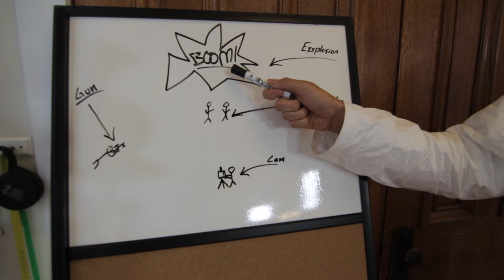Walking Away from a Hollywood Budget Explosion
Today we decided to start off this project with a bang and what better way to do that than by walking away from an explosion. This has always been on Justin's bucket list so despite our lack of knowledge in pyrotechnics, we decided to make it happen!

Huge thanks to our friends over at Verdi for supplying us with the Sparkletini at the end of each video!

Let us know what is on your bucket list in the comments below!

This Wednesday we will be releasing a video of us delivering fake singing grams to unexpecting college classes!